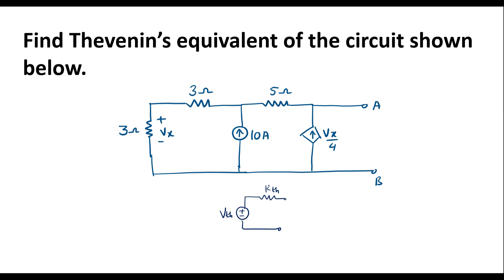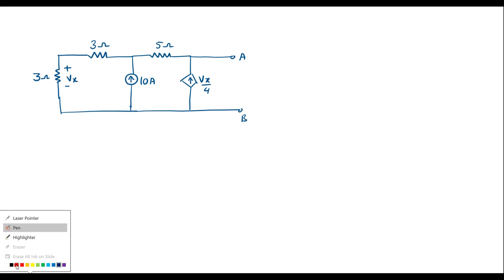Numerical on Thevenin's theorem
ECA Jan 2023 QP 21 EE33